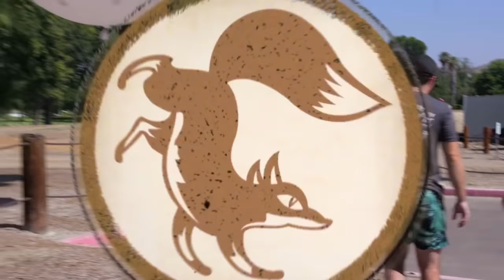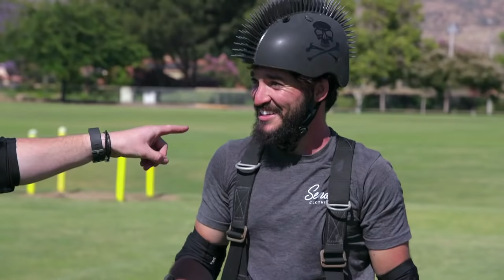FLYING USING WEATHER BALLOONS w/ Scotty Sire (Really Dangerous) | FOXTOSSING TV Show (2017)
**This is my absolute favorite episode of the series so for real, give it a watch, you won't be disappointed**
WE MADE A TV SHOW! (3 years ago) & well, it's finally here on Youtube!
FoxTossing is about finding long lost sports from the depths of history and bringing them back to life for one more game.   Every episode is filled with blissful stupidity that is sure to make your heart fill with joy.

This episode features the lost sport of "BALLOON JUMPING" & of course, with the modern day twist to it to ensure maximum height and stupidity.